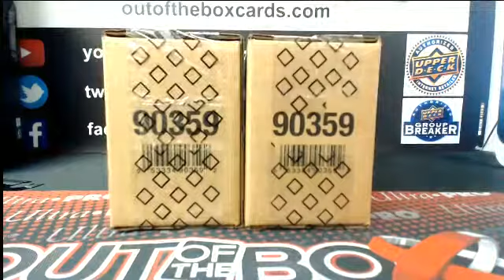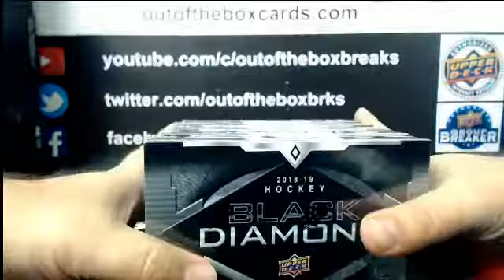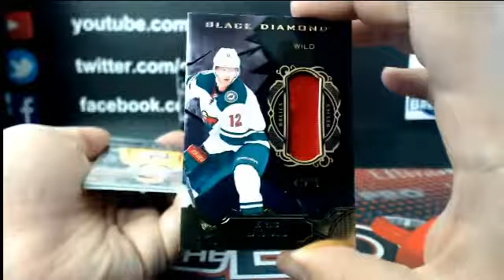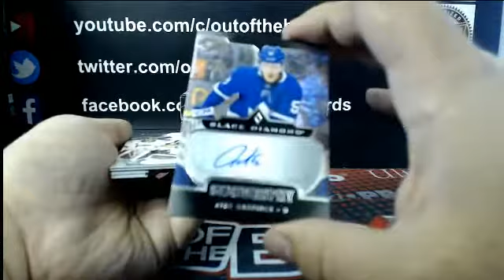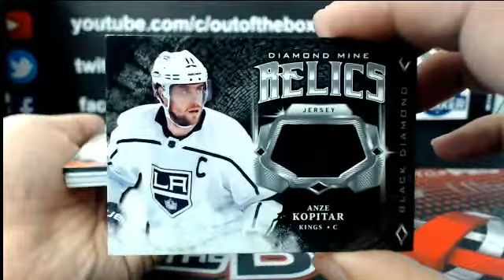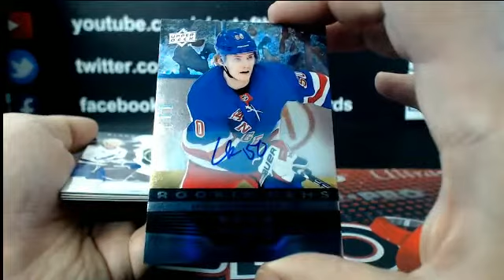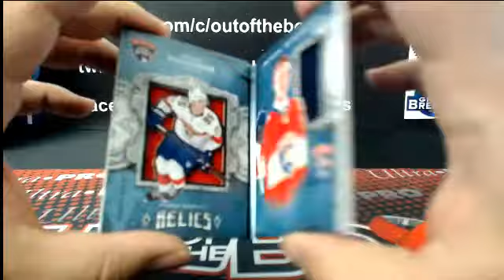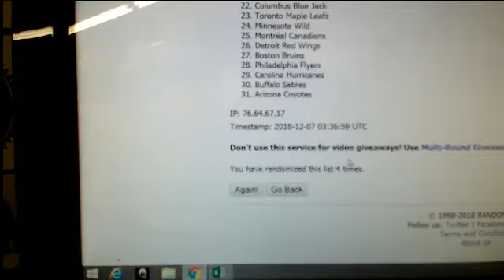Outoftheboxbreaks Break #4663- 18-19 BLACK DIAMOND (5 BOX) INNER CASE TEAM BUY